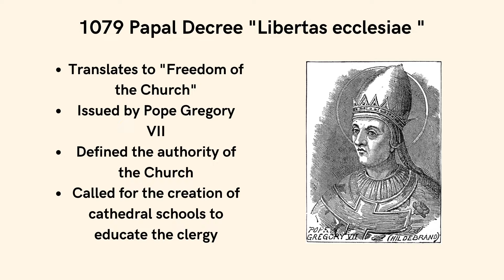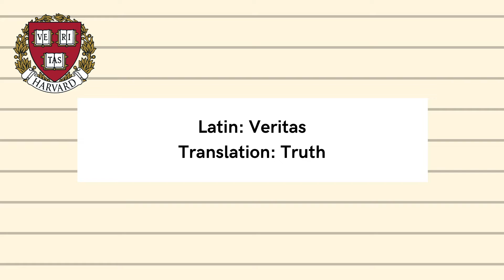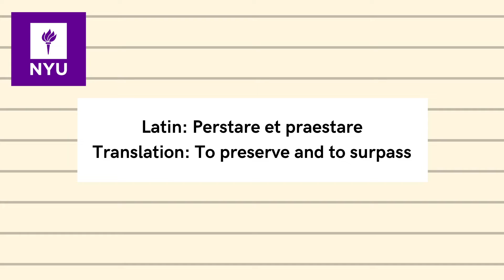Pickles on Latin: College Mottos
Hey guys! Today we're going to be looking at the origins of the Western university system and some famous college mottos. Enjoy!